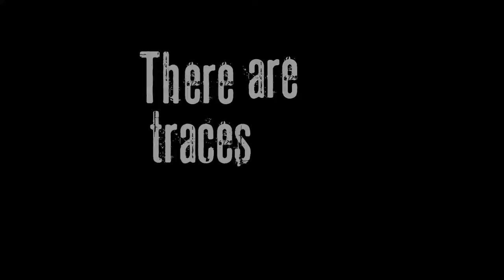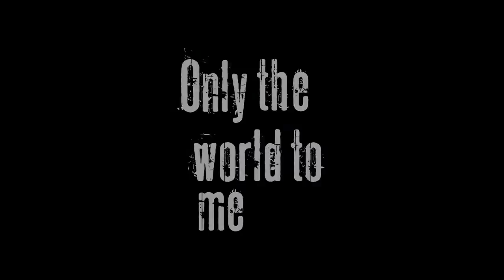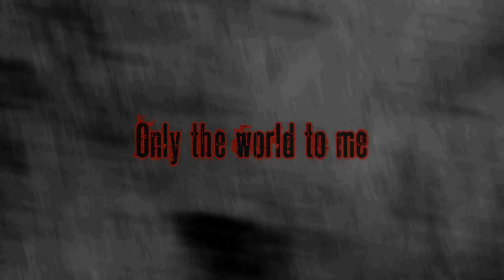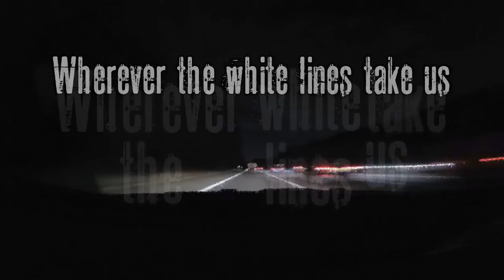Traces - Music Video (Ft Jamie Armstrong) alternativerock rock saboteurs *FLASHING IMAGES*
This song shares the same title as a Tripswitch song from a totally lost album back in the early 2000'S and also shares a familiar and similar guitar intro. Lyrically this was written about Rick's old band Tripswitch and being on the road with your friends and all the fanciful ideas, hopes, dreams, ups and downs and heartbreak and blah blah blah's, you get the idea lol...

One of the best things about this song (apart from Hamish's kick ass synth funk percussion in the middle 8) is ex Tripswitch front man Jamie Armstrong who came down to the studio while we were recording Dance With The Hunted and smashed out some awesome backing vocals, including a trademark Armstrong speaker destroying scream at the end. Honestly 'meant the world to me' and added that final bit of awesomeness to a beautifully wonderful and totally unforgettable 2 weeks with Ben Ellis and Hamish Aubrey Dickinson

Behind the noise is more noise..

Ben Ellis - Vocals/Guitar
Rick Whitehead - Guitar/Vocals
Pete Botterill - Drums
Geoff Standeven - Bass
Kirsty Marlog - Vocals

Recorded at Phoenix Sound Studios Mansfield. Produced, Mixed and Mastered by Hamish Dickinson

All songs, Lyrics and Music by Rick Whitehead and Ben Ellis. All Drums on Dance With The Hunted were performed by Hamish Dickinson.

Mixed, mastered, engineered and produced by Hamish Aubrey Dickson at Phoenix Sound Studios notts UK

Video by KoolShooters from Pexels
Video by Sergey Meshkov from Pexels
Video by Davis Vidal from Pexels